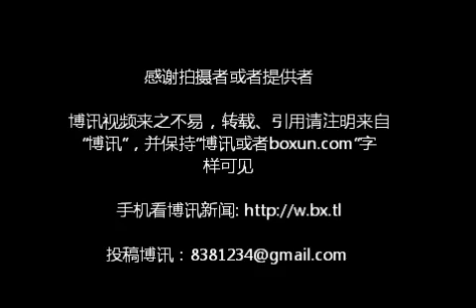启东人民抗议造纸厂排污被警察围殴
视频拍摄于2012年7月28日中午12点，地点：启东市政府门口

中国执法者"和谐社会"的真面目。老百姓被打死、打残、莫须有的罪投入监狱。